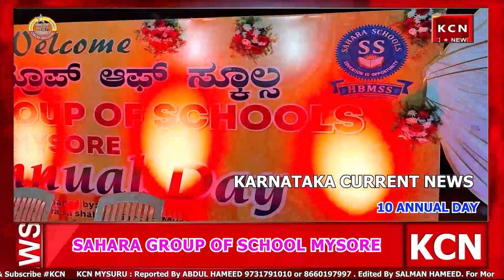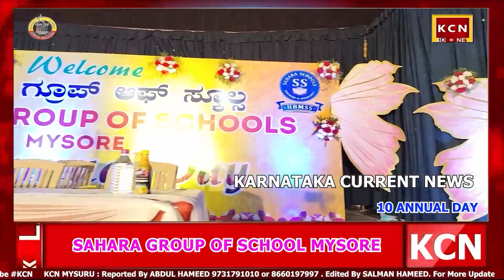SAHARA GROUP OF SCHOOL MYSORE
MYSURU : Reported By ABDUL HAMEED. Edited By SALMAN HAMEED.